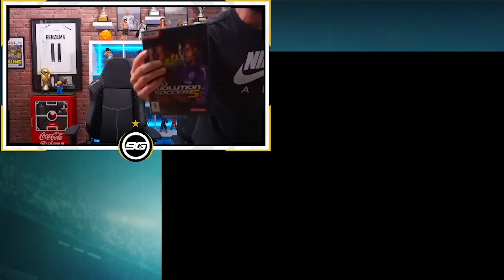🎮 PES 5 - JE JOUE DU VIOLON A BRAK !